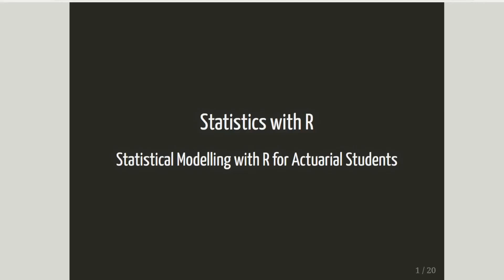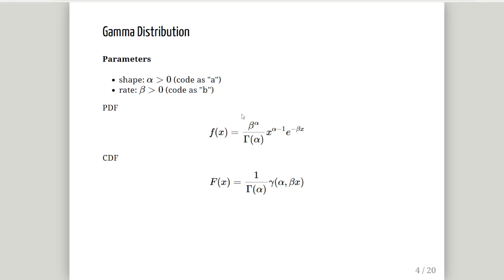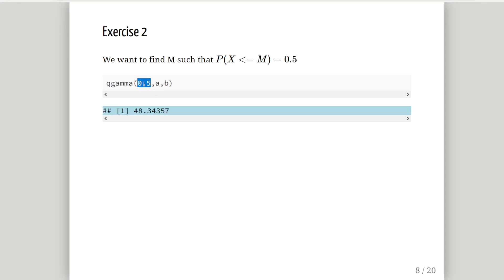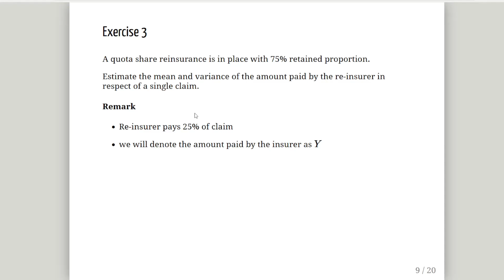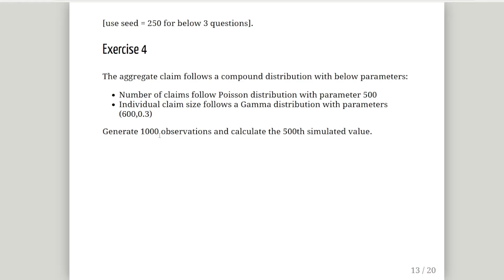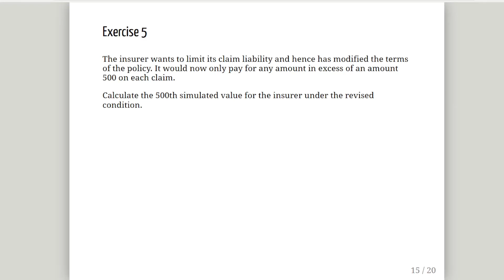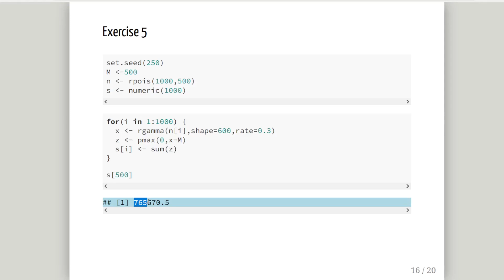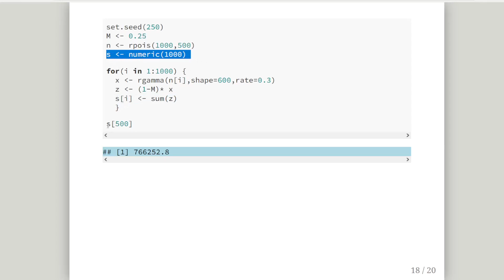The Gamma Distribution - Usage in Modelling Insurance Claims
This exercise delves into the calculation and analysis of claim sizes for an insurance class, where individual claim sizes follow a Gamma distribution with parameters (10,0.2). The tasks involve several steps, starting with calculating the value of the probability density function at 30 and determining the median of the Gamma distribution. A quota share reinsurance agreement, with a retention rate of 75%, requires estimation of the mean and variance of the reinsurer's payout per claim.

Additionally, the aggregate claims follow a compound distribution where the number of claims adheres to a Poisson distribution with a parameter of 500, and each claim size follows a Gamma distribution with parameters (600,0.3). The exercise includes generating 1000 observations (using a seed value of 250) to calculate the 500th simulated value under various conditions.

These conditions include a modification where the insurer only pays amounts exceeding 500 per claim, and an alternative sharing option where the insurer covers 75% of the claim amount, while the policyholder bears the remaining 25%. The focus is on determining how these different scenarios affect the 500th simulated value. Through these exercises, participants gain insights into the behavior of claim sizes and the impact of different reinsurance and policy terms on the distribution of payouts.

CS2B - Paper H - Question 3